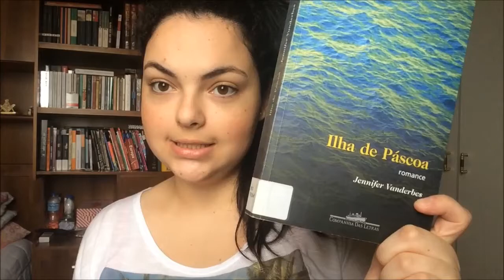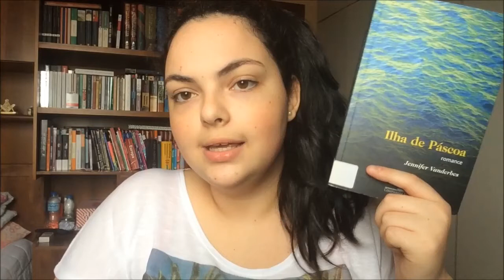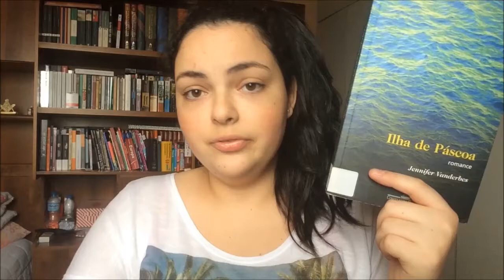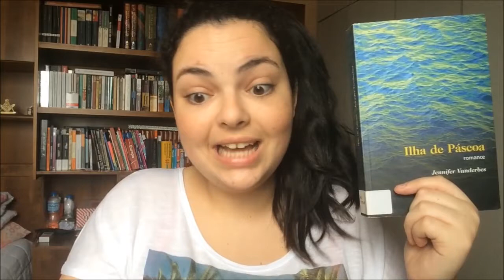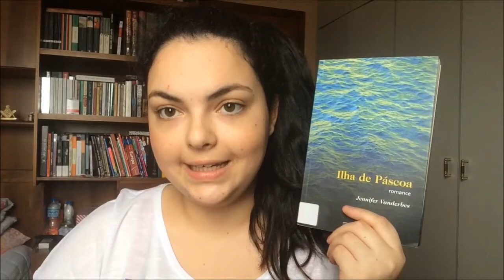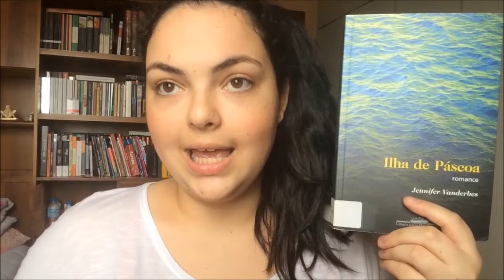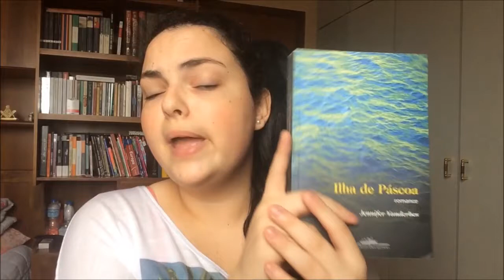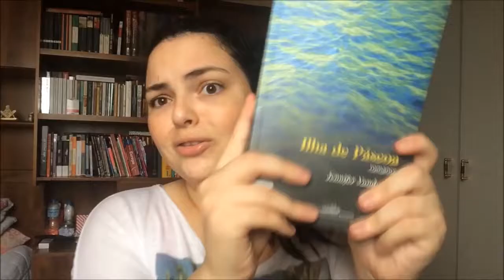ILHA DE PASCOA - Jennifer Vanderbes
- GIRL POWER!